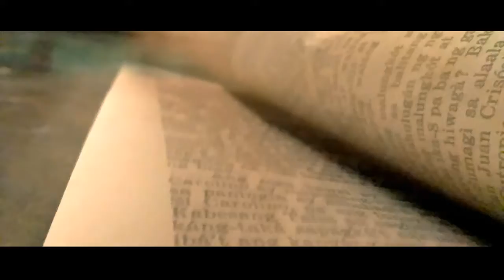Ilang Piling Kabanata Sa Noli at El Fi